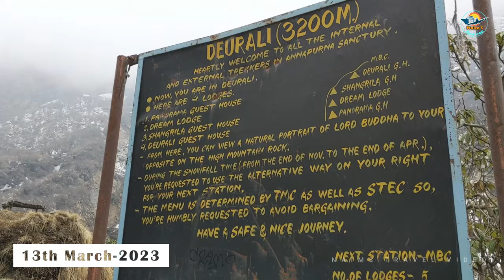ABC Trek II Deurali to MBC II EP-4 II ABC Trek II Nepal II দেউরালি II এমবিসি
Annapurna Base Camp Trek II Deurali to MBC II EP-4 II ABC Trek II Nepal Tour II দেউরালি II এমবিসি